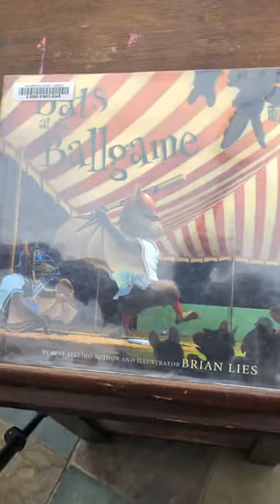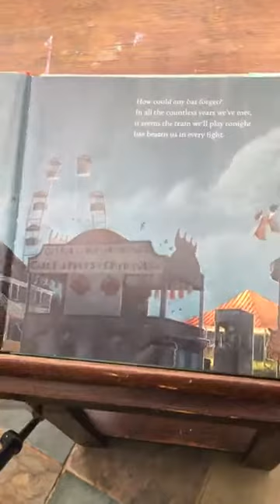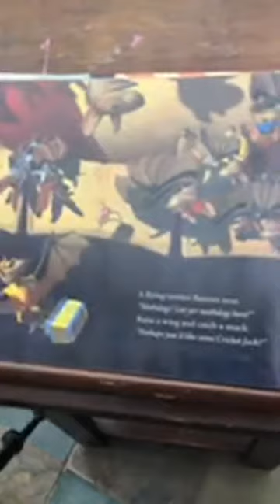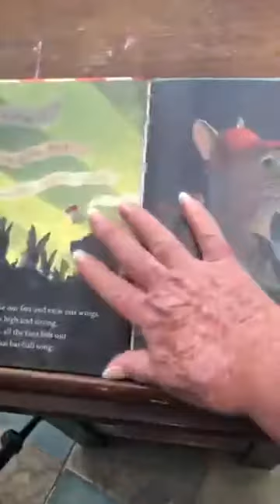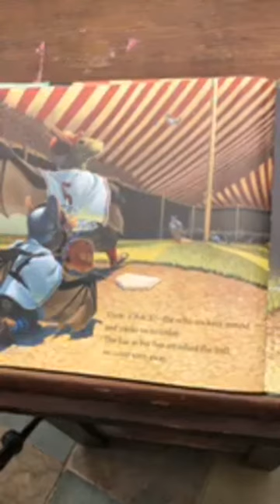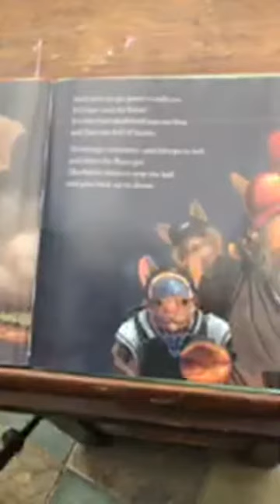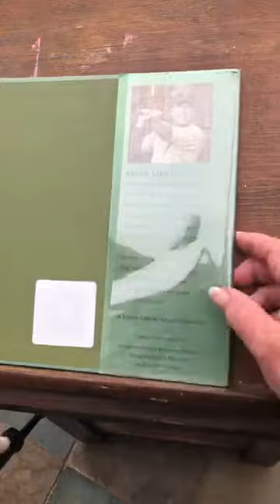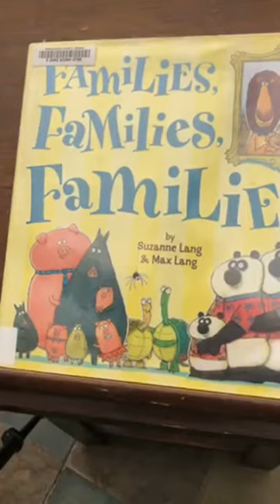Bats at the Ballgame by Brian Lies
Grandma Diane reads Bats at the Ballgame by Brian Lies